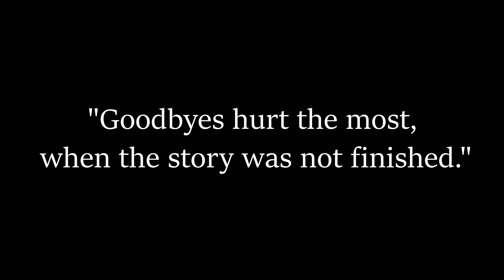Goodbye.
Sarah McLachlan - Angel